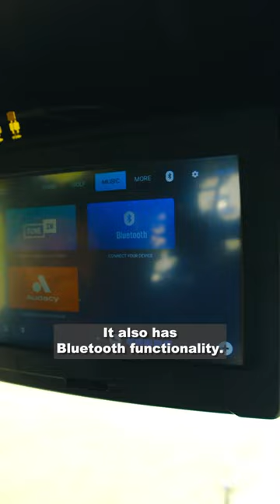Want to hear the most annoying sound in the world?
Get you some of this sweet, sweet Breakfast Balls gear! Polos, hoodies and more here: